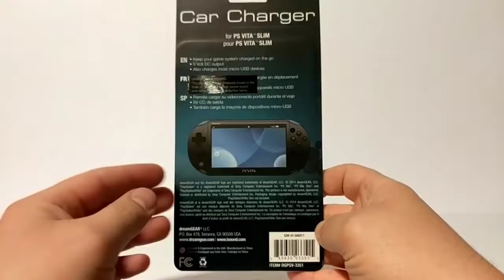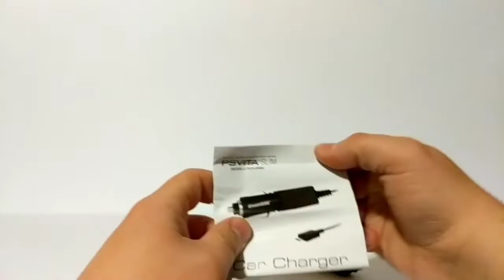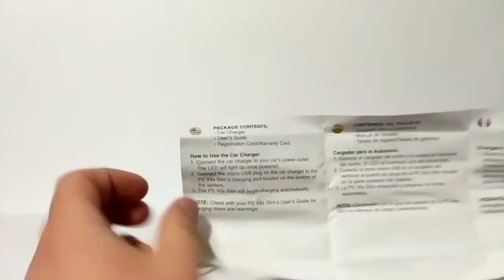Dream Gear Car Charger For PlayStation Vita Slim